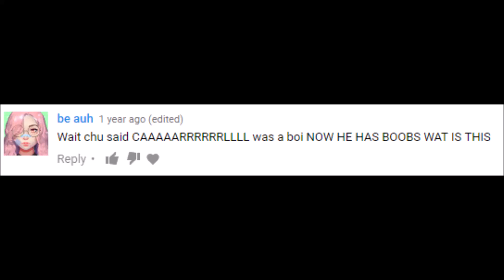Carl does a dramatic reading of all your wacky comments